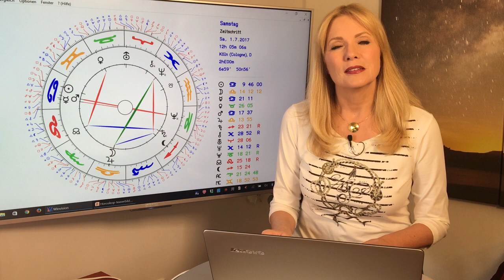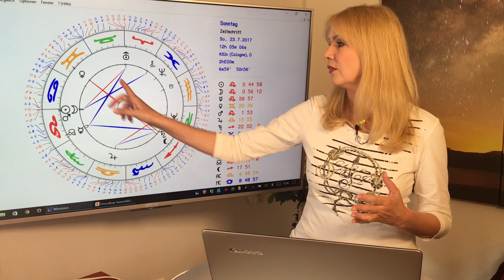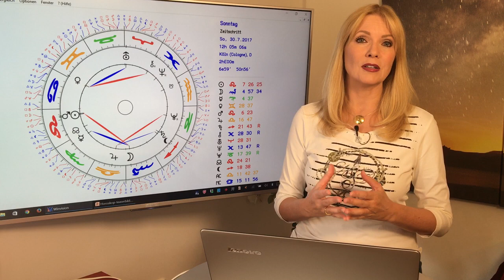Löwe: Liebeshoroskop im Juli 2017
Für die Liebe wird es ein guter Monat, denn Liebesplanet Venus steht fast die ganze Zeit im günstigen Aspekt zur Löwesonne. Die kosmischen Spannungen äußern sich eher im Job, deshalb umso besser, wenn ihr jetzt Urlaub habt! Ab dem 20. scheinen Euch Flügel zu wachsen. Wenn ihr in der 1. Dekade Geburtstag habt, dann ladet alle ein und lasst es richtig krachen! Das und mehr erfahrt Ihr in diesem Monatshoroskop. Mit dem ausführlichen Durchgang durch die Konstellationen des Monats und Euren TOP-Tagen im Juli!
Gern erstelle ich Euch ein persönliches Horoskop! So erreicht Ihr mich:
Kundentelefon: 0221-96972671